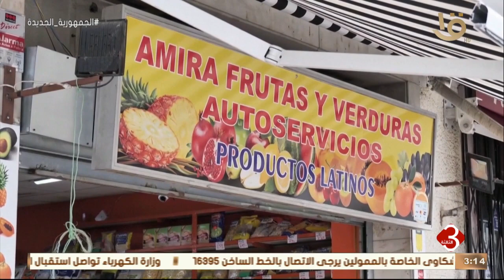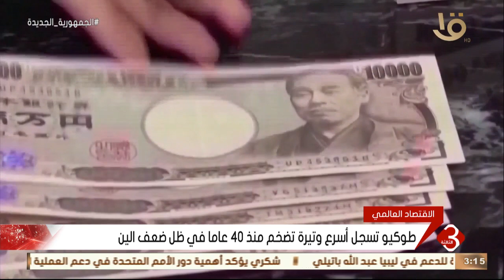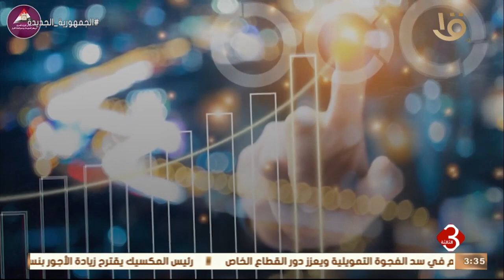نشرة الثالثة | أهم الأخبار الساسية والاقتصادية محليا وعالميا ..الحلقة الكاملة 28-11-2022